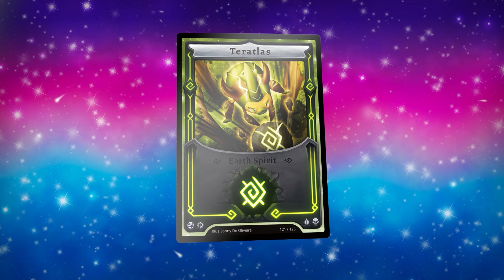The ALTERNATE ART SPIRITS! 28 Days Until KICKSTARTER!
Our next update for Elestrals, 28 Days Until KICKSTARTER! Alt Art Spirit Reveal!

Welcome to the Mythical and Magical world of Elestrals!

Elestrals is a new monster franchise set in a mythical and magical world! These Elestrals have unique elemental powers and will launch through Kickstarter in November with the ECG, or Elestrals Card Game!